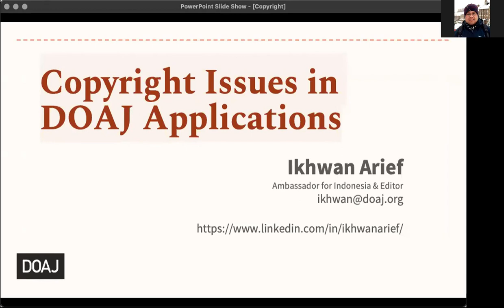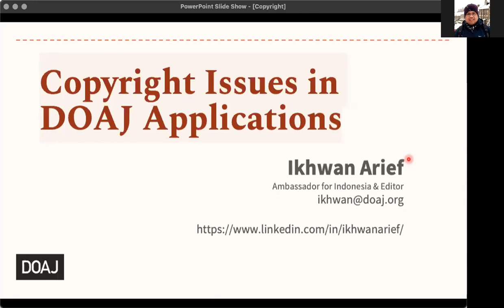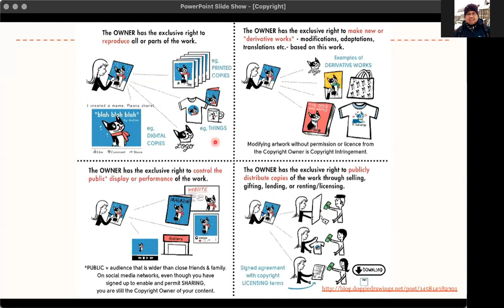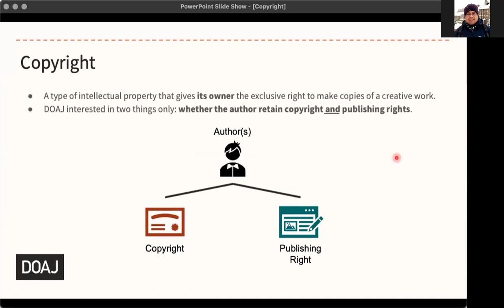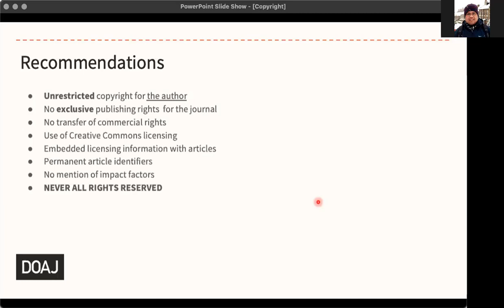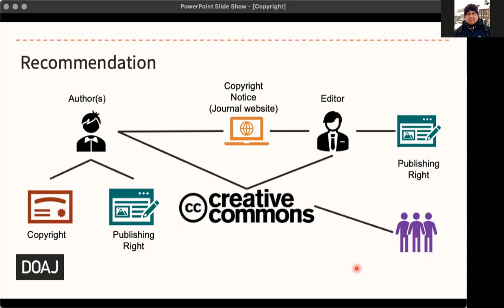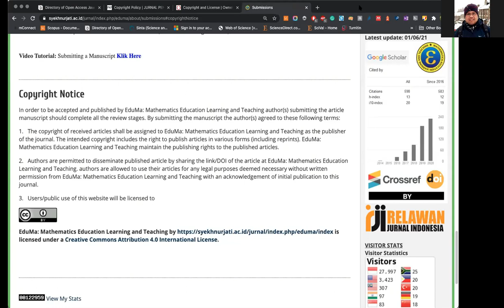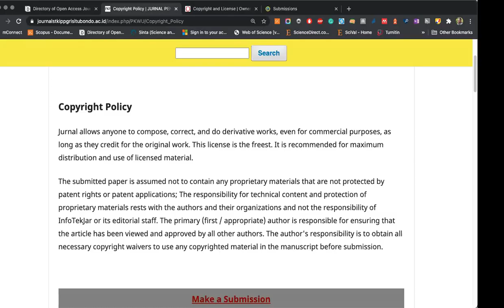Copyright Policy and its Issues in DOAJ New Application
Video ini adalah pemaparan materi tentang Copyright Policy and its Issues in DOAJ New Application pada event Workshop DOAJ series yang dilakukan oleh  Bapak Ikhwan Arief (Ambassador dan Editor DOAJ).